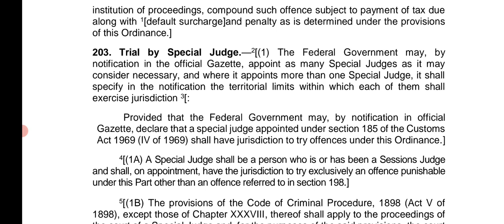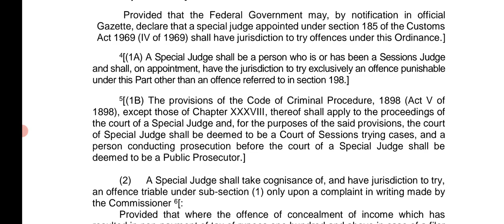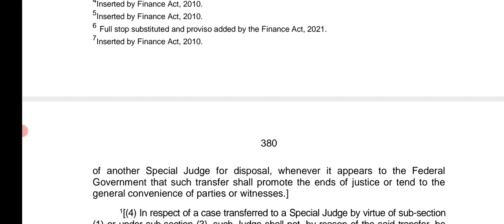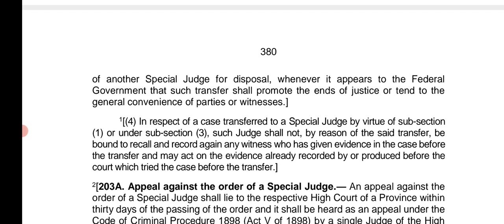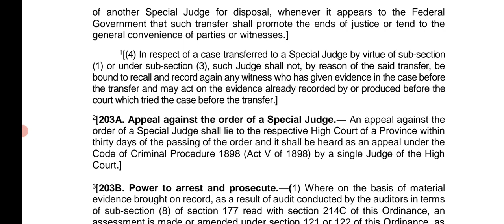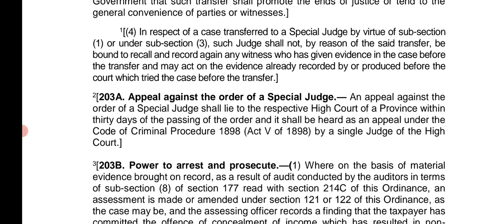Sec 203 to 203A of ITO, 2001 | Chap 10-Part 11 of ITO, 2001 | FBR | Inland Revenue Officer | Part 4